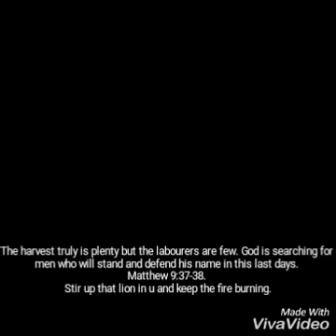Where are the Elijah's of God.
As men are busy asking where is the GOD of Elijah, so is God searching for men like Elijah who will challenge the prophets of Baal and, men like Caleb who will say give me this mountain, men like Joseph who will forfeit pleasure for the fear of God, men like Our father Abraham who will intercede for the nation, women like Esther, Ruth and Deborah, Mary and Marta and Dorcas and Lydia what more can I say, God is searching for men who will stand for him sincerely in these end time and evil Days.